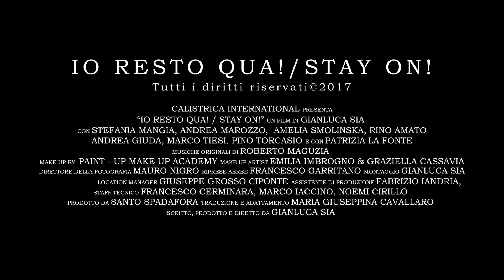Io resto qua! - Teaser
CALISTRICA INTERNATIONAL
Presenta
Un film di Gianluca Sia
Prodotto da Santo Spadafora
“Io resto qua! / Stay On!"
Stefania Mangia, Andrea Giuda, Andrea Marozzo
Con la partecipazione straordinaria di Patrizia La Fonte
E con Pino Torcasio
Musiche Originali: Roberto Maguzia
Direttore della fotografia: Mauro Nigro
Riprese Aeree: Francesco Garritano
Assistente alla produzione: Fabrizio Iandria
Troupe: Francesco Cerminara, Noemi Cirillo, Marco Iaccino
Make up: Emilia Imbrogno, Graziella Passavia della Paint-Up Make-Up Academy
Sceneggiatura Originale: Gianluca Sia
Regia: Gianluca Sia